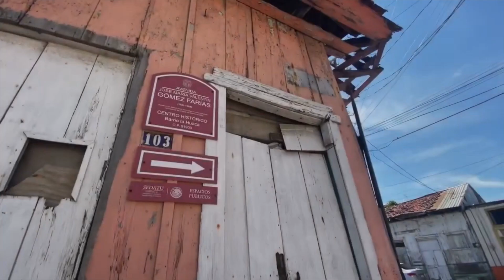Xallitic, El Dique y La Huaca, candidatos a «Barrios Mágicos»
Veracruz, Ver.- Los barrios de Xallitic, El Dique, La Huaca y algunos otros de la zona norte del estado de Veracruz son candidatos a recibir el nombramiento de Barrio Mágico que otorga la Secretaría de Turismo federal.

Este mismo año, solo uno, el más icónico del estado de Veracruz, será denominado Barrio Mágico y en 2023 tendrá que ser otro, dijo el secretario de Turismo estatal, Iván Martínez Olvera.

Por otro lado, dijo que el balance de la Expo Turismo Veracruz 2022 ha sido positivo.

La entidad veracruzana ya tiene candidatos a recibir el nombramiento de “barrio mágico” que otorgará la secretaría de turismo de gobierno federal antes de que concluya el año.

En la lista aparecen Xallitic y el dique de Xalapa; la huaca del puerto de Veracruz, así como otros de Misantla, Papantla y Tuxpan.

“Se sumaron el barrio del dique, el barrio de Xallitic, el de la huaca, un barrio de Misantla, Papantla y Tuxpan, para participar. estamos revisando ya a detalle cuál será el designado, el más emblemático y conocido este año para ser nombrado barrio mágico y el siguiente año veremos al que sigue”.

El secretario de turismo de Veracruz, Iván Martínez Olvera, recordó que para recibir el nombramiento, los barrios deben cumplir con ciertas características.

“Tiene que ser un barrio icónico de la ciudad, un barrio conocido a nivel estatal, un barrio que ya cuente, a diferencia del pueblo mágico, con algo tradicional además de esto con conectividad, infraestructura, comunicación y difusión”.

Finalmente, en cuanto a la expo turismo Veracruz 2022 que se desarrolló del 15 al 17 de noviembre, dio a conocer que el balance fue positivo. informó que la ocupación hotelera en la zona conurbada llegó al 56 por ciento, una cifra positiva si se toma en cuenta que el evento se desarrolló a mitad de semana.